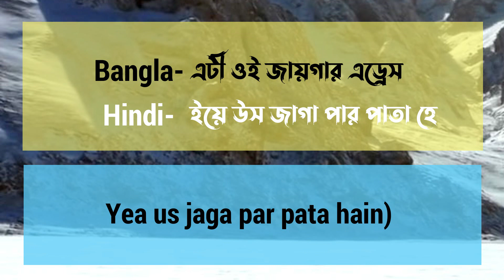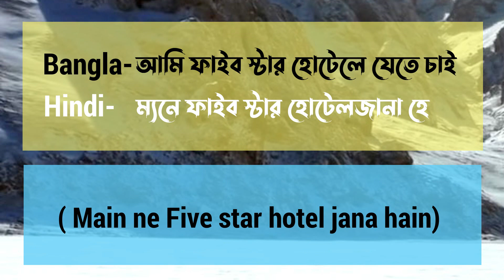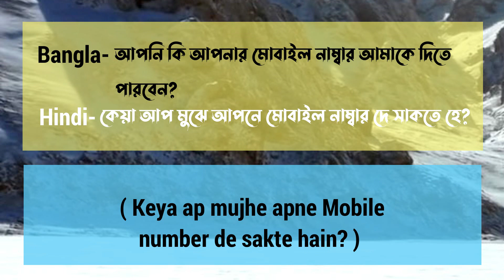ঠিকানা জানতে হিন্দিতে কিভাবে কথা বলবেন I Conversation about address in Hindi I প্রিমিয়াম কোর্স-১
হিন্দি শিক্ষার প্রিমিয়াম কোর্সের লেসন ১ এ আপনাদের স্বাগতম।
এই ভিডিওতে আপনার জানতে পারবেন কিভাবে হিন্দিতে কারও কাছে ঠিকানা জানতে হয়। কিভাবে হিন্দি কারো কাছে কোথাও যাওয়ার জন্য হিন্দিতে জিজ্ঞাসা করতে হয়। ঠিকানা বিষয়ক কথাবার্থা হিন্দিতে বলতে এই ভিডিও আপনাদের বেশ সহায়ক হবে।
Course topic:
• ঠিকানা জানতে হিন্দিতে কিভাবে কথা বলব
• কারো কাছে এড্রেস জানতে হিন্দিতে কিভাবে কথা বলব
• হিন্দি থেকে বাংলা ভাষা শিক্ষা
• হিন্দি থেকে বাংলা শিক্ষা, হিন্দি টু বাংলা শিক্ষা
• হিন্দি শিক্ষার ভিডিও
প্রিমিয়াম কোর্স লেসনঃ-৫ :
প্রিমিয়াম কোর্স লেসনঃ-৬:
প্রিমিয়াম কোর্স লেসনঃ-৭:
প্রিমিয়াম কোর্স লেসনঃ-৮ :
প্রিমিয়াম কোর্স লেসনঃ-৯:
প্রিমিয়াম কোর্স লেসনঃ-১০:
প্রিমিয়াম কোর্স লেসনঃ-১১ :
প্রিমিয়াম কোর্স লেসনঃ-১২ :